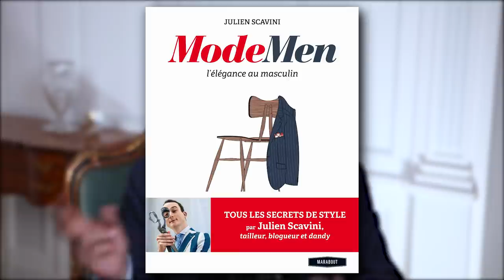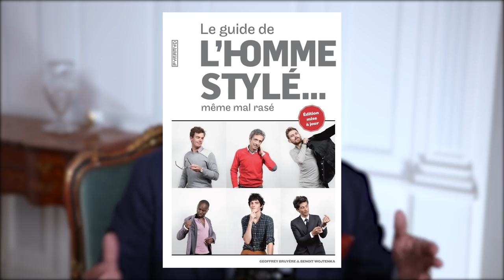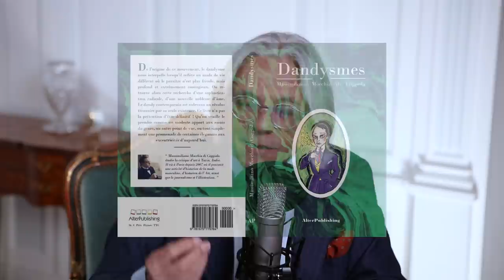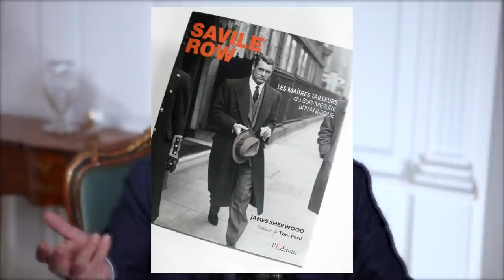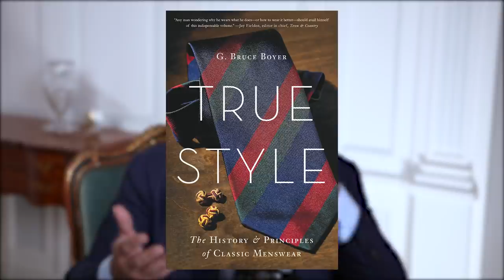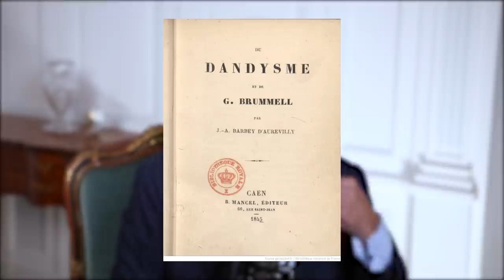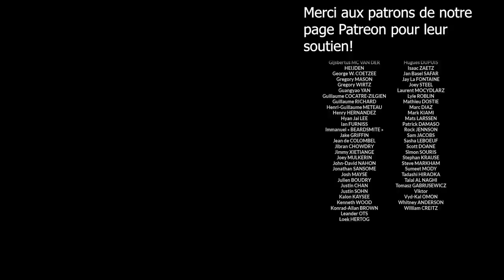Style masculin : les livres essentiels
Dans ce nouvel épisode des Discussions Sartoriales, Hugo explique quels sont, selon lui, les livres importants à lire pour progresser en matière de style personnel. Il s'agit, en quelque sorte, de sa bibliothèque sartoriale idéale.